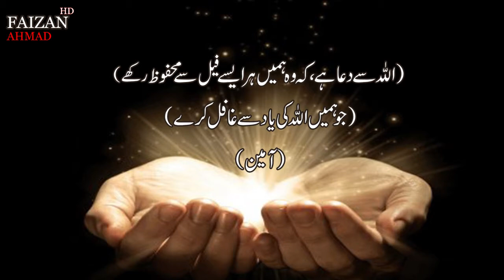faizan ahmad HD l khawab mein jadu karna l kala jadu karne ki tabeer l jadugar dekhna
Asalam u alaikum Friends In This Video..

خواب تمام انسان بشمول مرد، عورت، بچے، بوڑھے سب دیکھتے ہیں۔ صالح اور نیک لوگوں کے خواب جو وہ صبح صادق دیکھتے ہیں اکثر سچے اور صحیح ہوتے ہیں۔ جھوٹا یا خود سے بنا خواب سنانے کی ممانعت ہے۔ اکثر و بیشتر ڈراونے خواب بھی نظر آتے ہیں اس کی تعبیر دیکھنے سے پہلے یہ دیکھیں کہ خواب پیٹ کی خرابی یا بادی اشیاء کے کھانے سے تو نہیں آیا۔ اگر ایسا ہے تو ایسا خواب باطل ہوں گے۔ خواب نامہ میں پر آپ اپنے خواب کی مختصر یا تفصیل دونوں صورتوں میں دیکھ کر ایک بہتر نتیجہ پر پہنیج سکتے ہیں۔ کیونکہ خوابوں کی تعبیر میں ہر راوی نے اپنے انداز میں بیان کی ہے
khawab, khawab nama, khawab song, khawab ki tabeer,khwab mein bacha dekhna, islamic dream interpretation, islamic dreams, my islamic dreams, muslim ummah, qtv program khwabon ki tabeer, khwab ki tabeer urdu,interpretation of dreams,  khwab mein bacha dekhne ki tabeer, khwab mein kala bacha dekhna, khwab mein billi ka bacha dekhna,